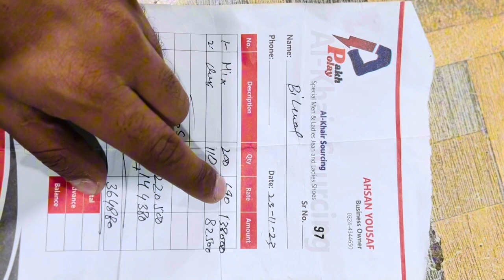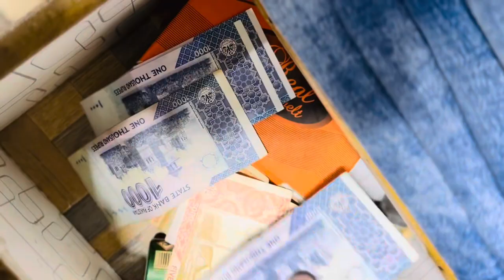My first vlog 😍Aj many pehlay din 7000 kamaya 😍😍😍